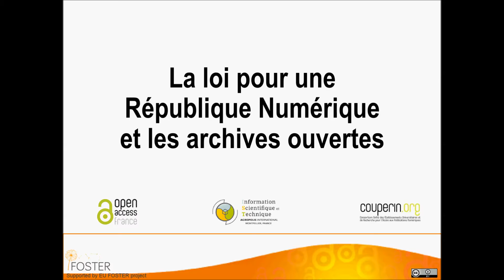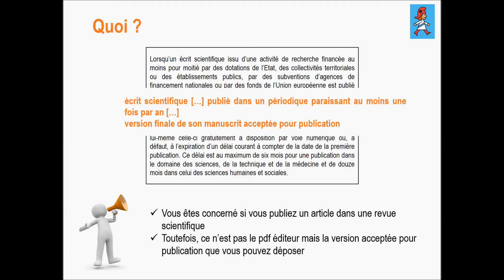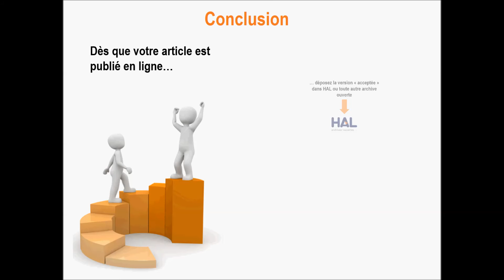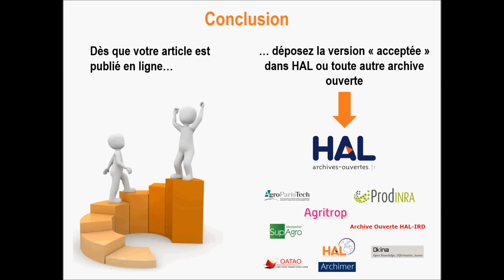La loi pour une République Numérique et les archives ouvertes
cette vidéo a pour objectif d'expliquer comment l'article 30 de cette loi permet aux chercheurs de diffuser publiquement leurs articles scientifiques, notamment dans des archives ouvertes